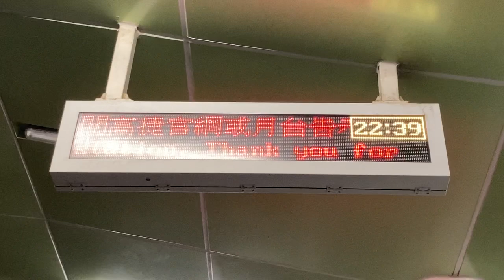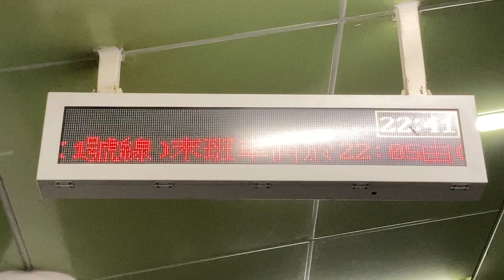高雄捷運 LRT 環狀輕軌(環状軽軌) 龍華國小站(龍華國小駅) LED顯示器(LED電光掲示板) 末班車後(終電後)